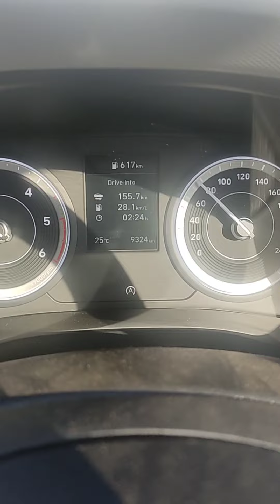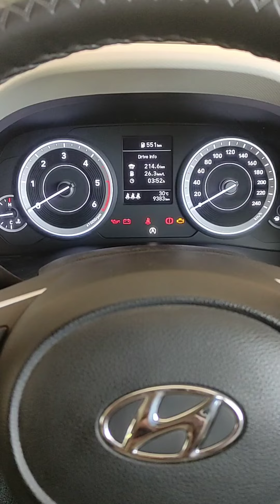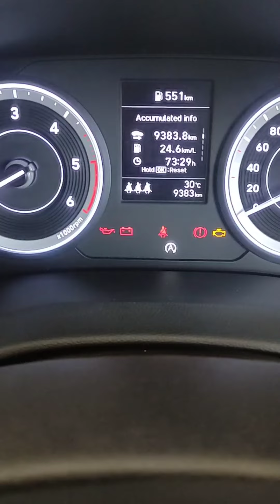Creta diesel highway mileage in 2024 - more than 26 is just unbelievable 😳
creta has been taken to Pune Bangalore highway and driven to Pune. it took 214 km drive to reach Pune within 3 hours and 52 minutes. with more highway driving and less city traffic, creta has still given 26 km per litre mileage. this mileage is unbelievable. watch this video to believe that creta can give you more than 26 km per litre mileage on highways.

creta diesel mileage

 Creta diesel mileage 2024

 Creta 2024 diesel

 Creta adventure

 Creta diesel

 Hyundai creta 2024 mileage test

 Best diesel mileage car in India 2024

 Creta 2024 diesel mileage

  creta diesel base model 2024

 Creta 2024 diesel manual

 Creta diesel 2024 mileage test

 Creta diesel mileage test in 2024